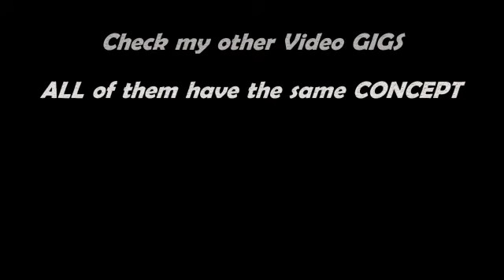Logo intro No. 021 - Boombana on FIVERR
this is a sample logo reveal/intro video .. that can be modified for you to contain your own data ... to get this video order my gig on FIVERR.com